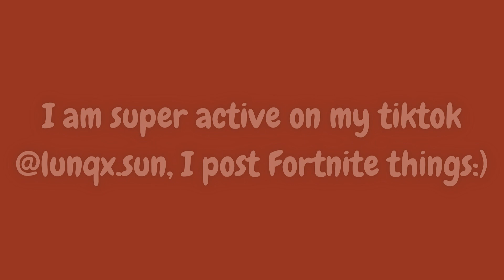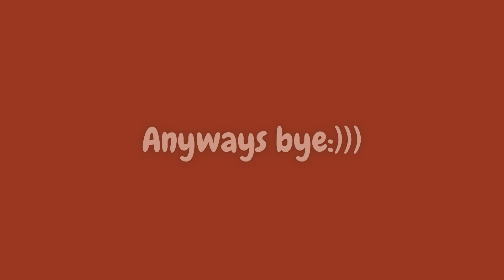Baddie Edit Audios that snached my wig😅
Hi guys sorry about my long break, but I'm now back, I am active on my tiktok @lunqx.sun I post fortnite things but am also going to stearm fortnite on my mom's youtube channel which is @cryznails :)) Please subscribe:))